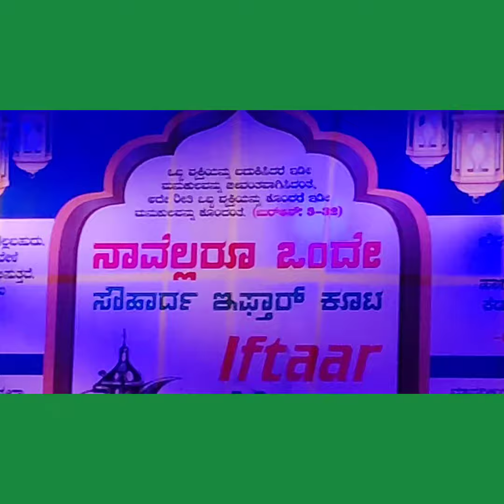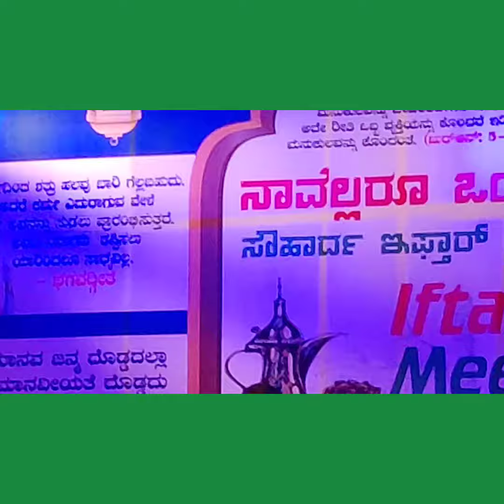IFTAAR(SPREAD PEACE &LOVE)🙏❤️🙏